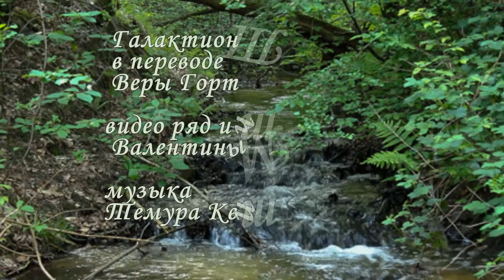ГОР МОИХ ЭФЕМЕРА. Галактион Табидзе в переводе Веры Горт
Великолепие стихов, перевода и видов гор, музыки и исполнения.  Насладитесь.
 ГОР МОИХ ЭФЕМЕР Шехавсе́бия клде́еби клде́ебс,
Ик вига́ц квнеси́с дидиха́ниа.
«Амира́ниа?» — квла́в вкитхав тке́ебс,
Да́, тке гу́гунебс: Амира́ниа..

                              (Последняя строфа)

Не с руки... — но взяли деревья
на себя снегову'ю ношу.
«Уж давно?» — дат не помнит время.
Только лес говорит: давно уж...

Чей-то стон из трещины древней
оживает и умирает.
«Амирани?» — но глухо время.
Только лес гудит: Амирани...

Этот тяжкий стон — моё бремя.
Сердце в недрах — моё стократно.
«И... утрачено?» — немо время.
Только лес не молчит: утрата...

Плачет Терек, тоскует Терек,
солнце — лжёт с игри'стого неба:
ведь ещё далеко до сумерек
в тёмнокрасно-лиловых дебрях!

Небо -  сплошь из черешен. Хватит!
Словно вытрясли их наружу.
На Казбеке вздыбилась скатерть
и с Дарьяла подкрался ужас.

За мгновение нашей встречи
мною отдано в полной мере:
то, что на́ сердце, всплеском речи
милым призракам — молви, Терек!

Мох спаял монолиты. Но, взреяв,
стон из трещин — лезвием ранит.
«Амирани?» — не знает время.
Да... — роняет лес — Амирани...

АМИРАНИ- герой грузинской мифологии,  Дитя солнца.